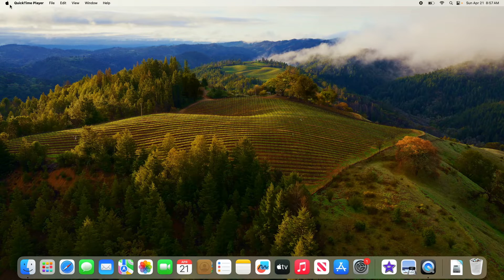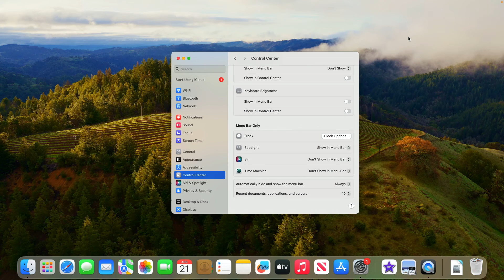How to Hide Menu Bar on MacBook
This video guides about how to hide menu bar on macbook using latest macOS Sonoma.

Hiding the menu bar on your Mac can help maximize screen real estate and create a cleaner, distraction-free workspace.

To learn how to hide menu bar on MacBook Air and MacBook Pro, simply follow the step-by-step guide.

Here are the Steps to Hide Top Menu Bar in Mac:

1. Click on Apple logo in the top left corner on screen.

2. Click on "System Settings" from the drop-down menu.

3. On the left panel, select "Control Center".

4. Scroll down and under "Menu Bar Only", click on drop-down next "Automatically hide and show the menu bar".

5. Select "Always" from the drop-down menu.

Your MacBook menu bar is now hidden and it will only appear when you take the mouse pointer to the top of your Mac’s screen.

So that's how you can hide menu bar on macbook. If you face any issue during the whole process then ask me in the comments section below to get the prompt solution.

Is there a way to hide menu bar on Mac
How do I auto hide the taskbar on my MacBook air
Why is the menu bar always visible on my Mac